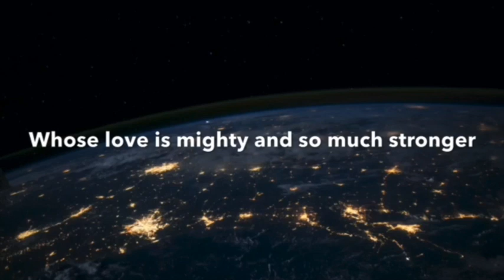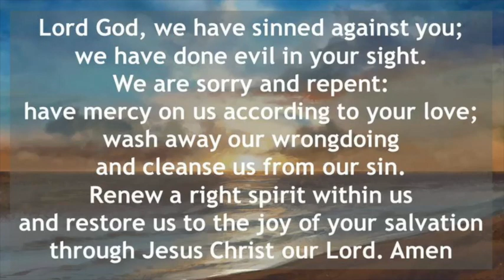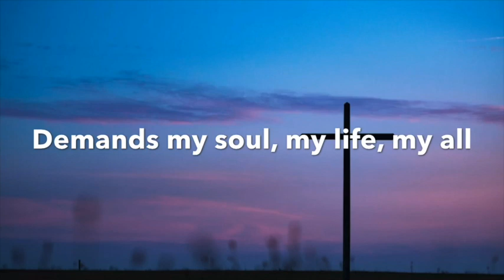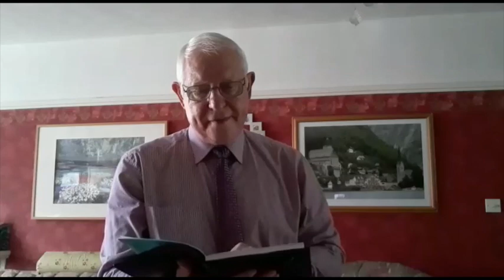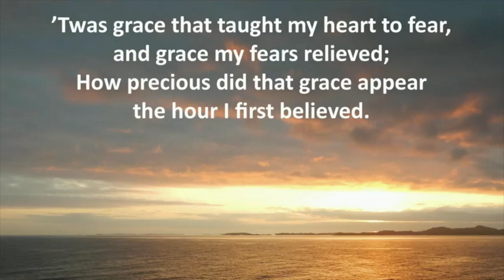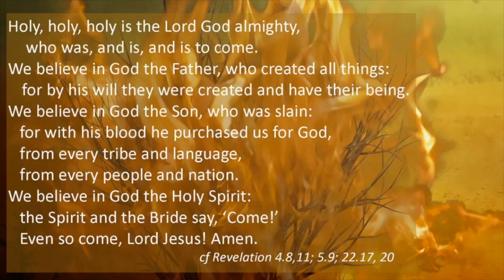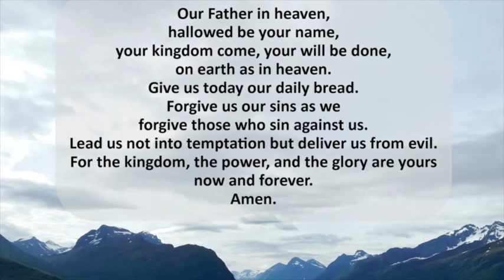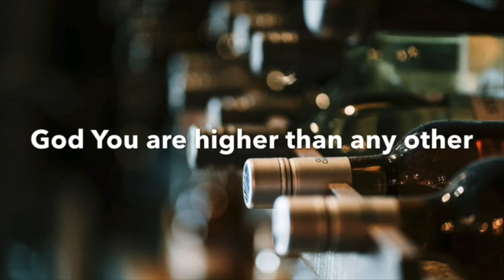30 August 2020 Rushden St Mary's Sunday Service